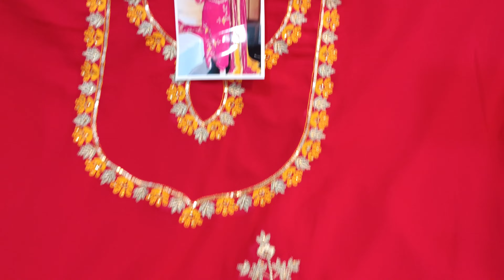Daj vry sale mela..order us on 9646821200 and for visit at shop ..top class suits